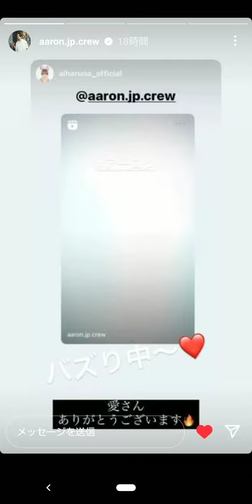アーロンInstagramstory2023.7.7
はるな愛 さん